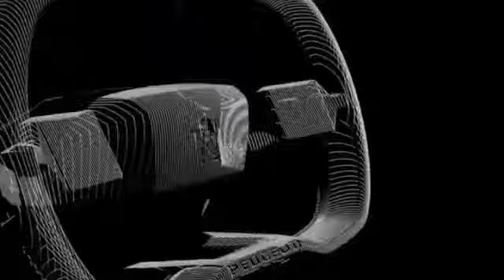2017 Peugeot Fractal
2017 Peugeot Fractal